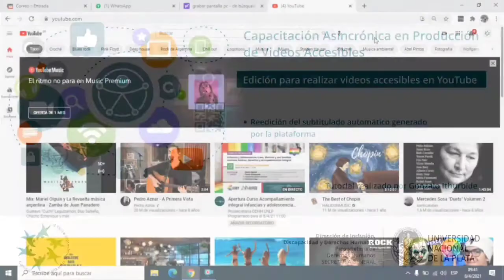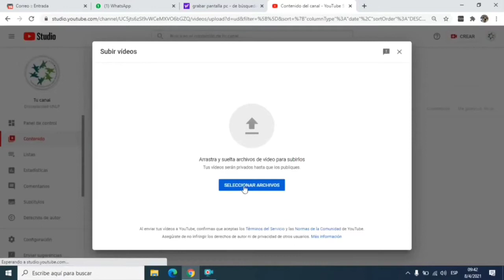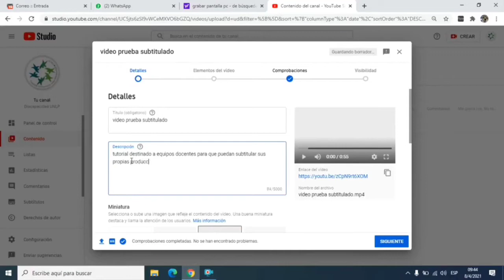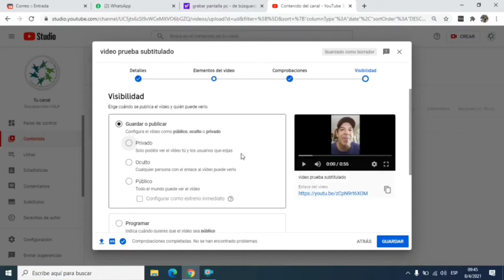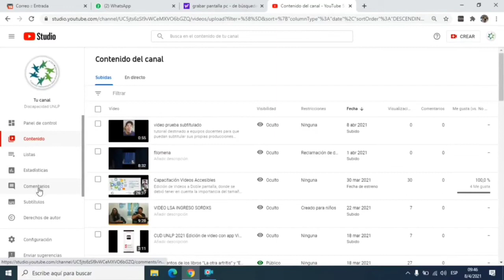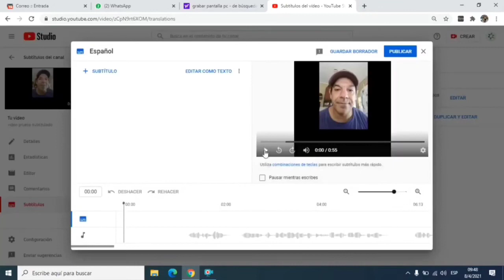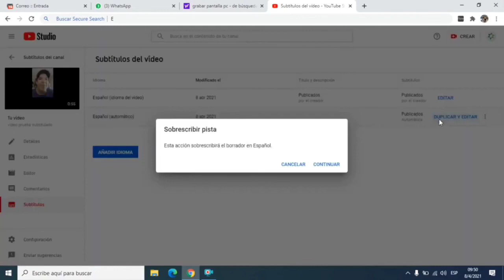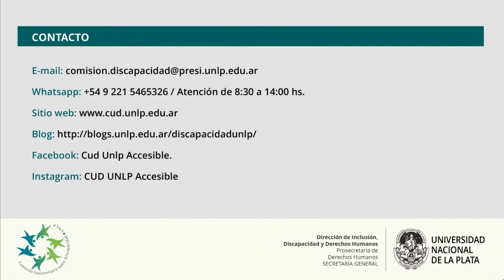Capacitación Virtual sobre producción de Videos Accesibles - Subtitulado generado por Youtube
EDICION para realizar videos ACCESIBLES. Reedición de Subtitulado automático generado por Youtube.

Permite reeditar de manera manual el subtitulado que incorpora Youtube de manera automática.

Atribución, no comercial, sin obra derivada. CC-BY-NC-ND

Agosto 2021